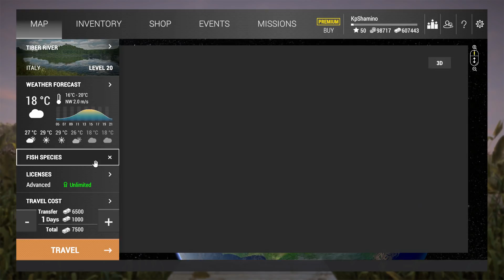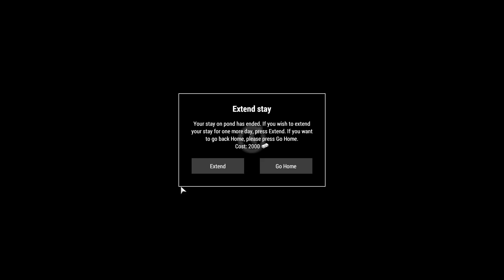Fishing Planet Game,New Update Alpha Server Part 5, A Nice Surprise